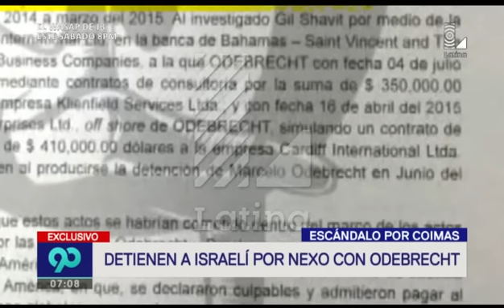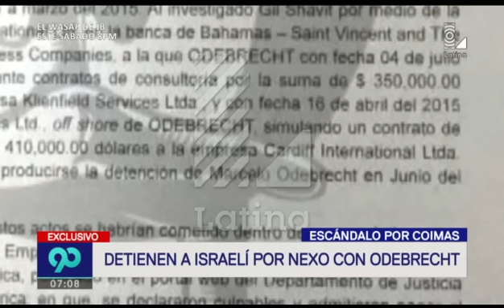Detienen a israelí por nexo con Odebrecht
Israelí Gil Shavit fue intervenido por la policía por supuestas conexiones con Odebrecht.

Detienen a israelí Gil Shavit por supuestos nexos con Odebrecht. La policía tuvo que intervenir al empresario quien llegó procedente de Cuba. Los efectivos fueron a su casa en Barranco para allanar la vivienda. Entérate de todos los detalles en la siguiente nota.